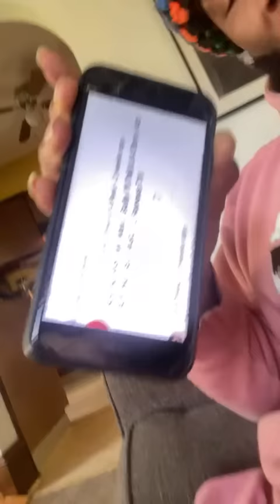If you got low self esteem or ya feelings hurt bungee jump over a volcano